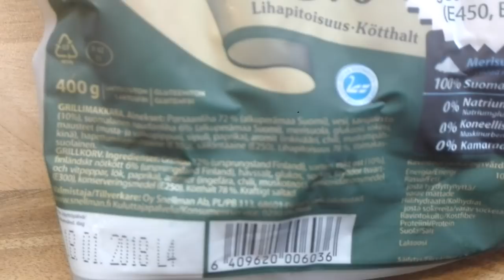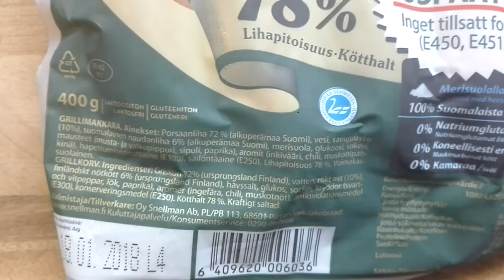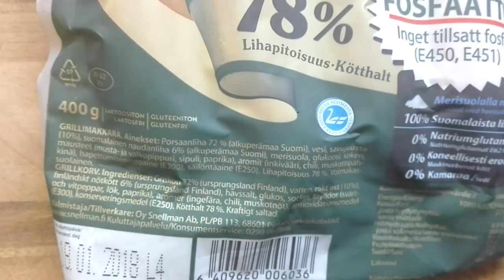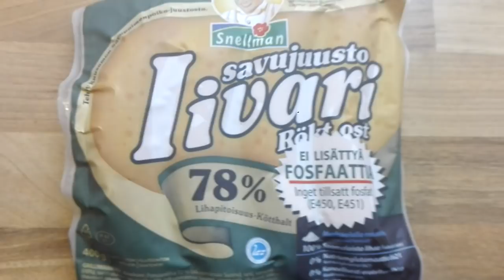TESTI: Iivari Savujuusto, Oy Snellman Ab ja Paahdettu Valkosipuli Majoneesi, Oy Poppamies